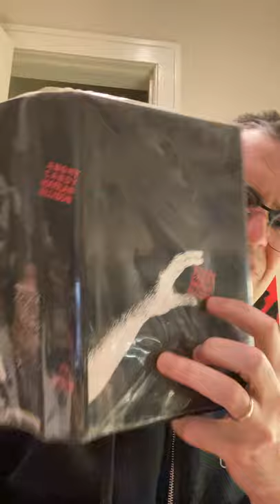More notes on Paper #3!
In this video, I offer more suggestions on Paper #3 and on Ellison's "Paladin of the Lost Hour."